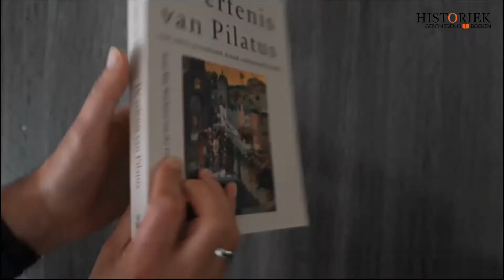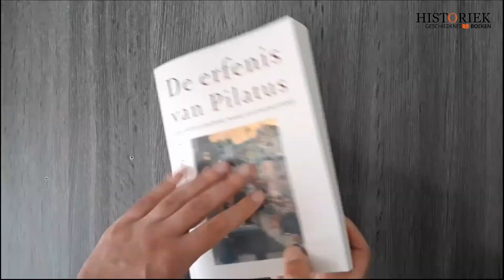De erfenis van Pilatus - Anne-May Wachters-van der Grinten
In ‘De erfenis van Pilatus’ betoogt Anne-May Wachters-van der Grinten dat veel teksten uit de evangeliën opnieuw bestudeerd moeten worden. Een foute interpretatie kan leiden tot anti-judaïsme en antisemitisme.